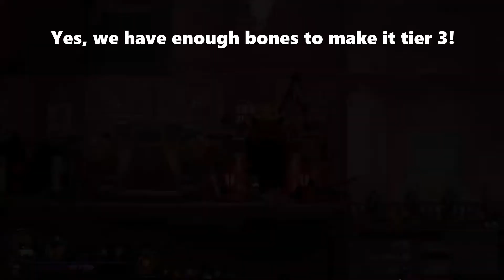Skeleton sword TIER 3 AND LEGENDARY GAMBLER! l Crash Machine l Skul:the hero slayer (part 6)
We are playing Skul